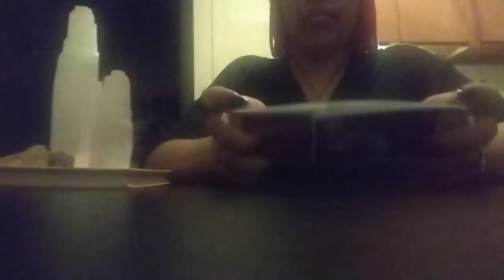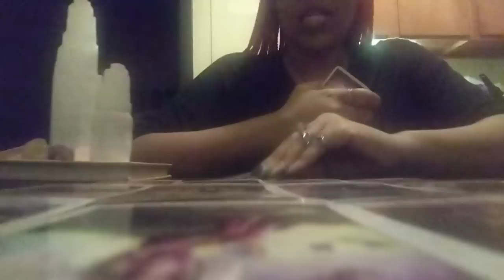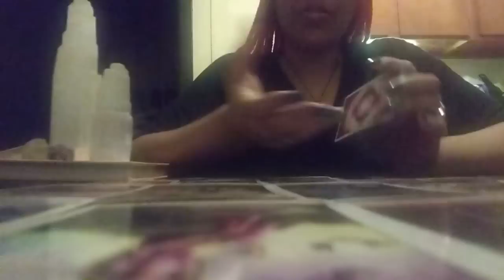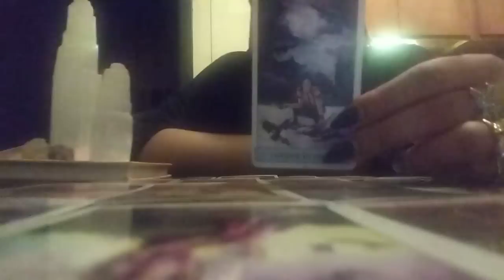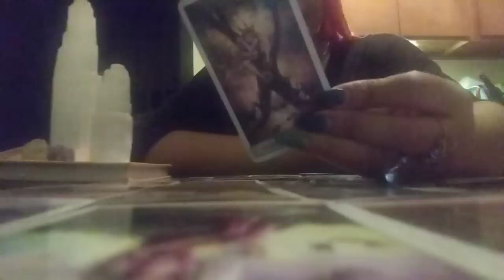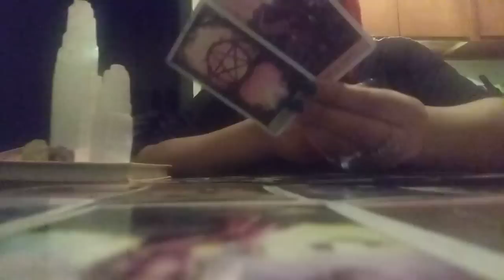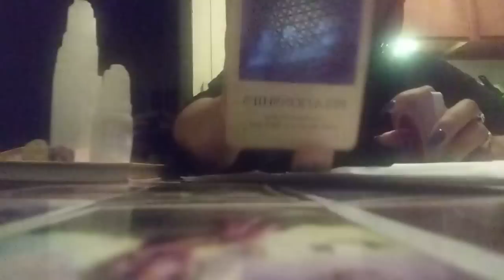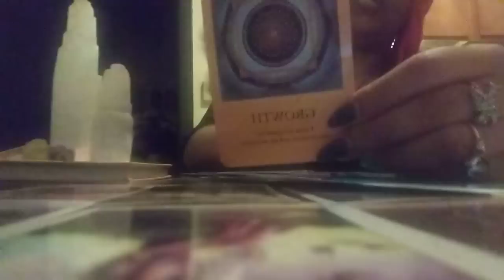Cancer♋After Finding Out You Were Speaking The Truth🗣️They Don't Want You To Get Away🚣